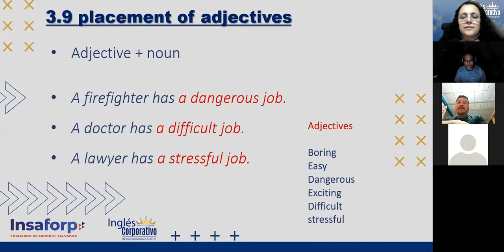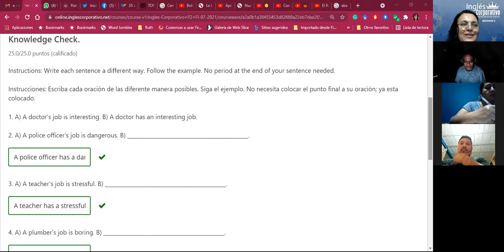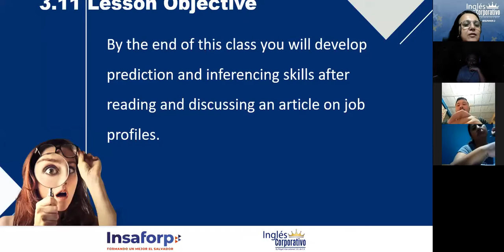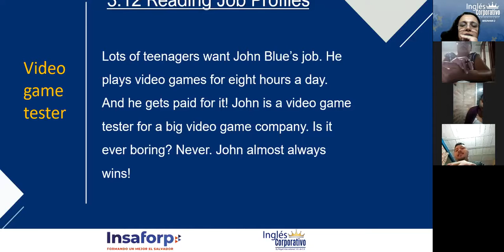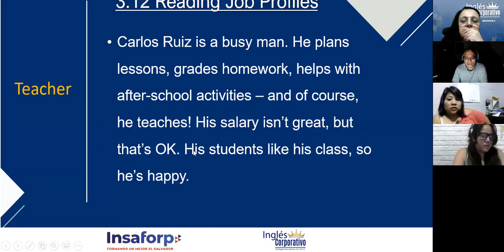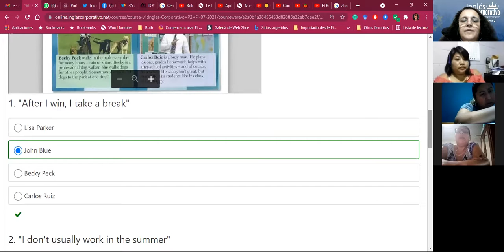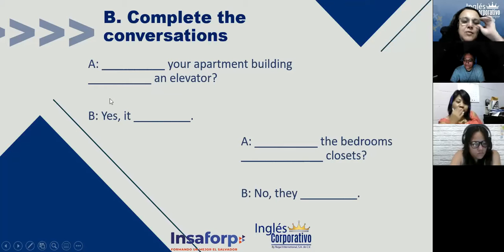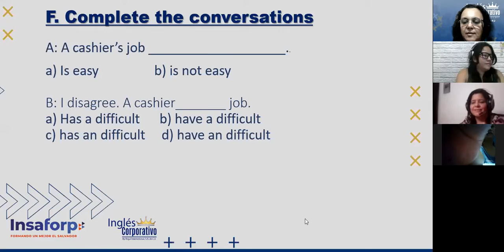Ingles Corporativo-Infering Information_ Job's Profile_Day 07